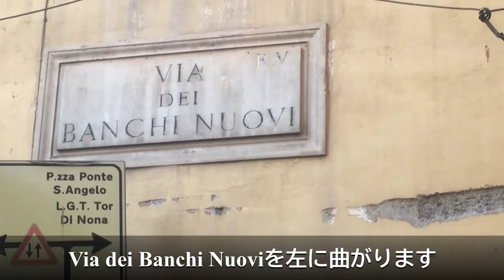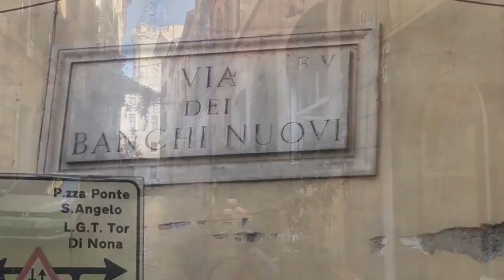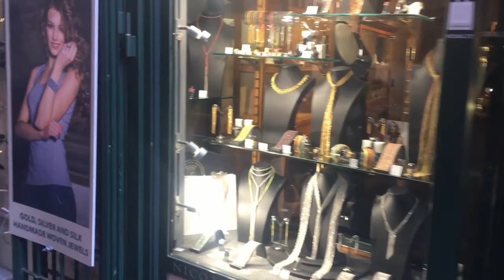映画ロ－マの休日 撮影スポットをお散歩 パ－ト３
映画　ロ－マの休日の撮影スポットを回るお散歩コ－スの第三弾です。
サンタンジェロ城からナヴォ－ナ広場、パンテオンを回るコ－スです。
約50年前に撮影された映画ですが、ロ－マの旧市街の街並みは以前からあまり変わらないのできっと映画の撮影スポットで見覚えのある場面が出てくることかと思います。